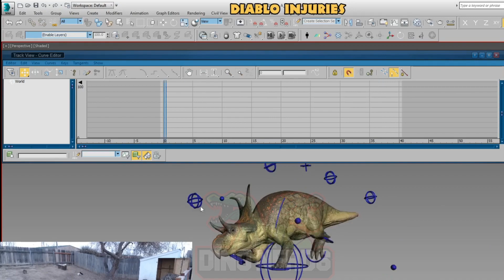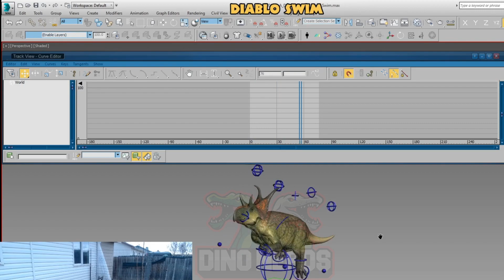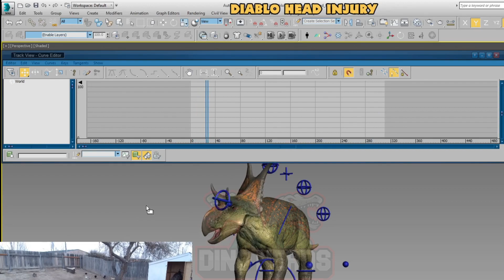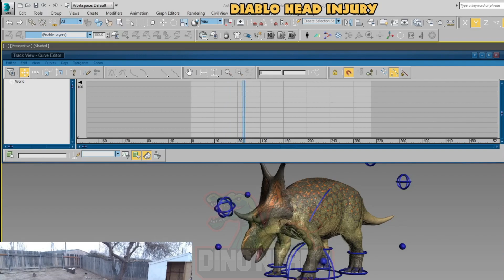THE ISLE NEWS - Diabloceratops Injuries, Graze and swim animation | Dinosaur game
Streamed by:
Follow - Bryan's stream/TWITCH:

This will help the YouTube algorithm to recommend my channel to others

There is little in the way of hand holding or ulterior precepts to alter play styles or purpose. It's kill or be killed. In the end, the only one you can trust is yourself. Over the course of development the islands and their inhabitants will radically change, ever-evolving as players themselves learn how to flourish and thrive. Your mistakes will be punished. Expect no survivors.